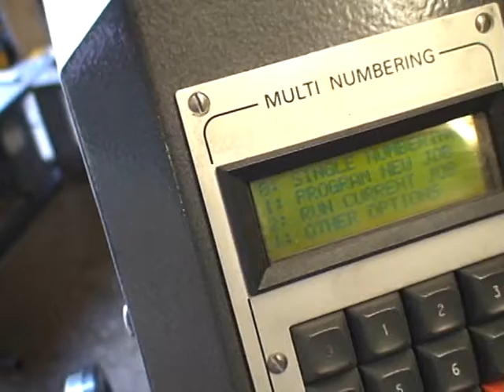Rollem Auto 4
This is a demo of a Rollem Auto 4